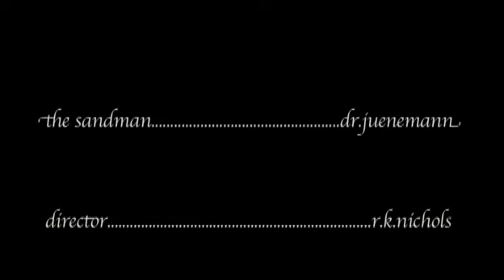Sandman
putting you to bed since 1923